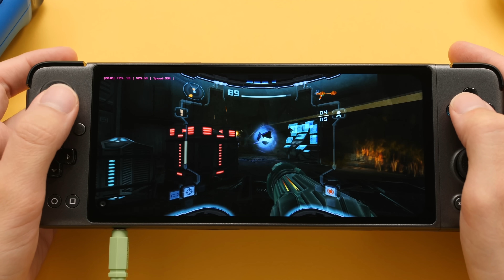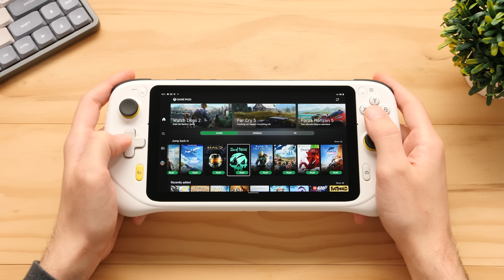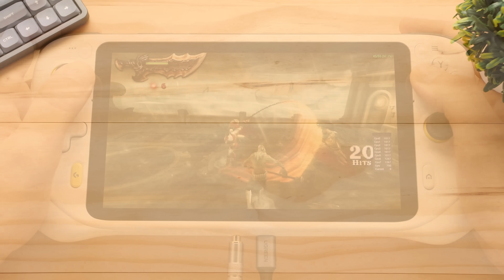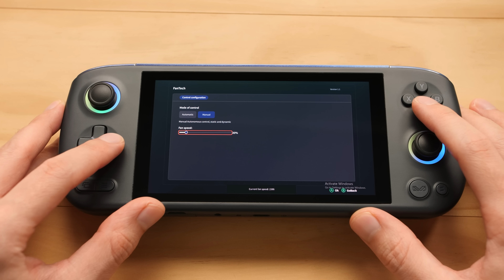My Favorite Gaming Handhelds of 2022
2022 was a big year for handheld gaming with plenty of good handhelds at a wide range of prices. In this video, I recap my favorite gaming handhelds of the year.

Intro - 00:00
Budget MVP - 00:38
4:3 King - 01:44
Nostalgia Pick - 04:08
Android Endgame - 05:57
Made 4 Cloud -  07:54
Mini OLED - 09:34
The "One" - 12:12